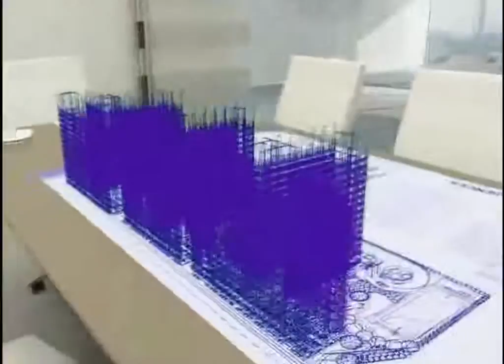Grace Residences, Taguig - Condo by SMDC (near BGC and Cayetano Blvd Subway Station)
Grace Residences is SMDCs condominium development located in Taguig City. Close to SM Aura and the Bonifacio Global City business district.

WITHIN METRO MANILA

OUTSIDE METRO MANILA